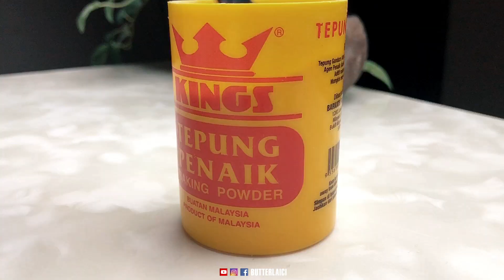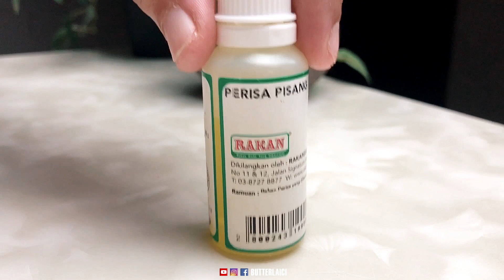Resepi APAM PISANG TANPA TELUR | TETAP Gebu Dan Lembut Sampai Malam | JIMAT & SESUAI JUALAN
Resepi Apam Pisang Tanpa Telur

*Bahan-bahan:

5 biji pisang
1/2 cwn gula merah
1/4 cwn gula
1/2 sk serbuk penaik
1 sk soda bikarbonat
1/2 cwn minyak masak
3/4 cwn santan
Sedikit esen pisang
1 sk yis
1 3/4 cwn tepung gandum
Minyak masak
(Untuk 30 biji)

*Ingredients:

5 bananas
1/2 cup jaggery powder
1/4 cup sugar
1/2 tsp baking powder
1 tsp baking soda
1/2 cup cooking oil
3/4 cup coconut milk
A bit of banana essence
1 tsp instant yeast
1 3/4 cup ap flour
Cooking oil
(For 30 pcs)